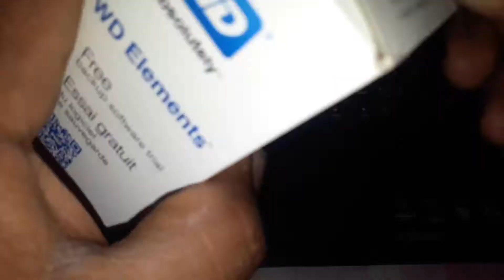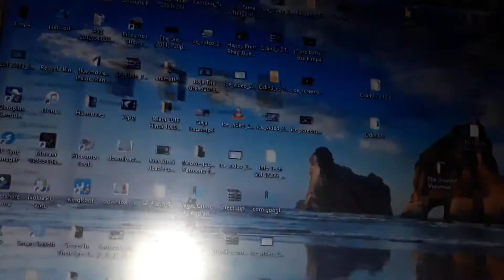How to make external Hard disk for laptop and computer 2019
Convert old hard disk into the external hard disk